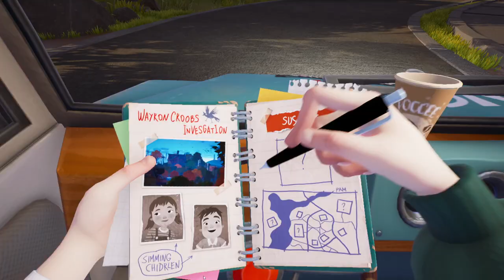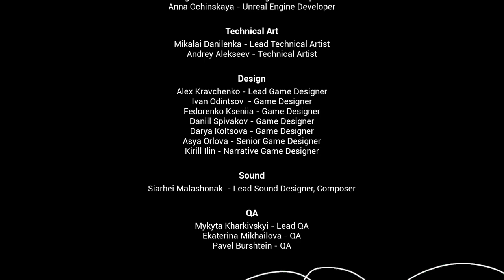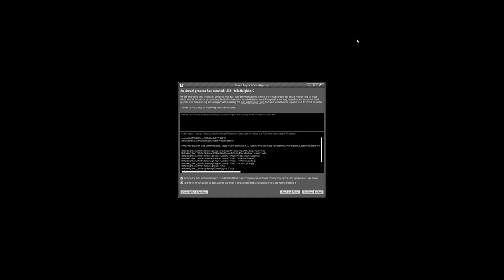[Tomato] Hello Neighbor 2 : Forcibly removed from the premises - immediately reenters the premises.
Tomato plays Hello Neighbor 2
Air Date. ➤ Dec 3, 2022

0:00:00 Intro Music
0:00:38 Intro
0:41:34 Hello Neighbor 2